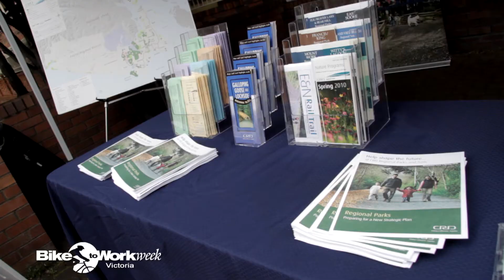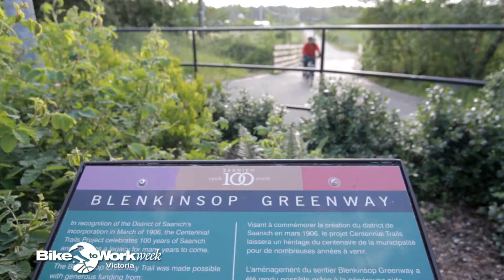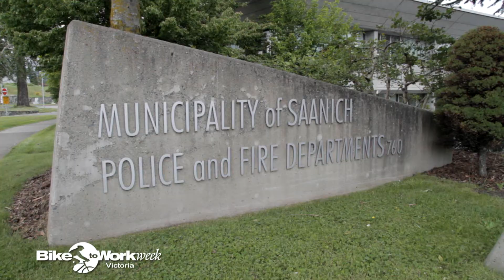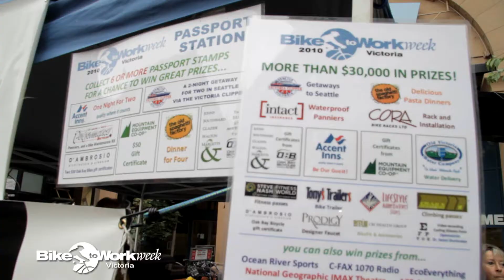2010 Bike To Work Week Victoria BC Interviews 2 of 3